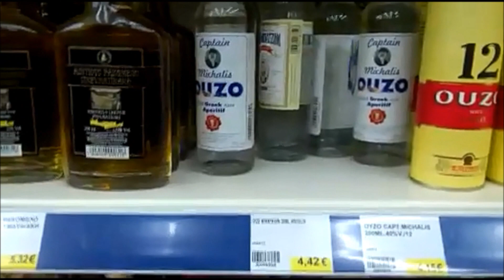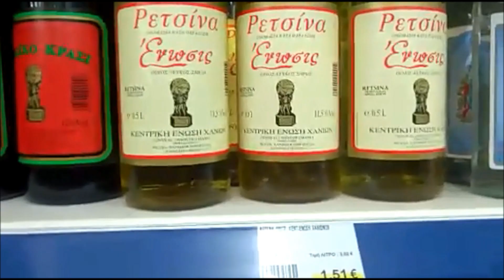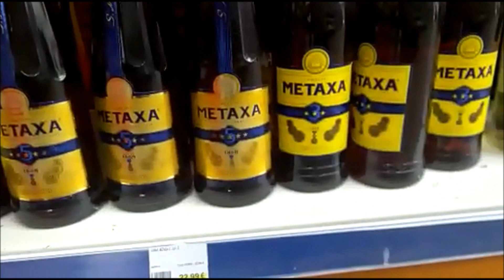Ceny alkoholi w Grecji..Informacja dla Prawdziwych Turystów..;) Zwiedzaj z nami Grecję..